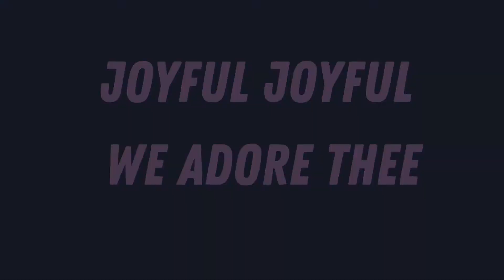Joyful Joyful We Adore Thee | Jazzy Hymn (Radio Live)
Opening to the sun above

(vocal: Kris; saxo: Febra; guitar: Evans; keyboard: Sam)